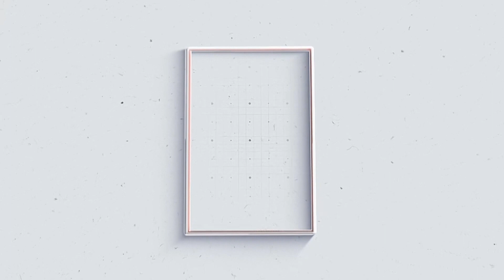ഓട്ടുപാറ ഗവ. LP സ്കൂളിൽ പ്രതിഭോത്സവം പരിപാടി നടത്തി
VCV NEWS

VCV NEWS CHANNEL
Wadakkanchery, Thrissur